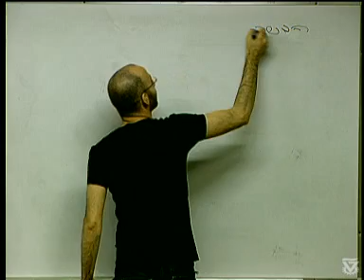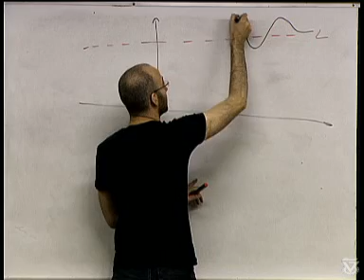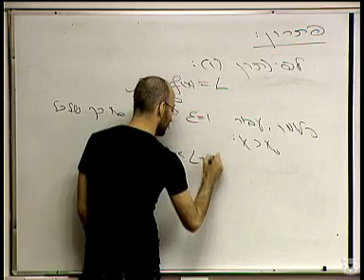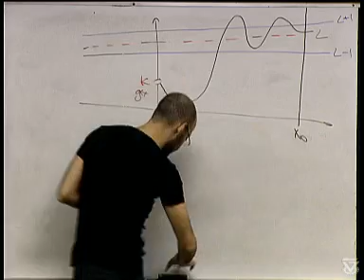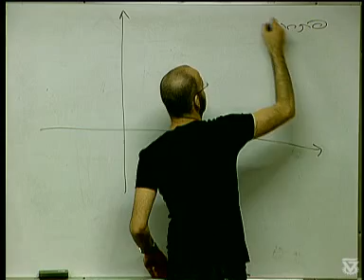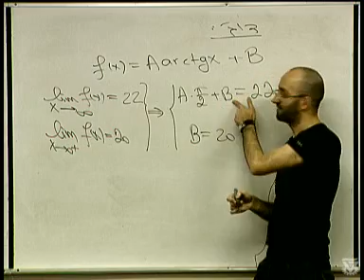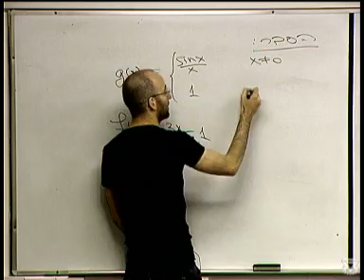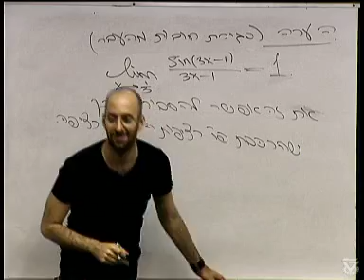חדוא 1ת' תרגול - 22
חדוא 1ת' תרגול
מתרגל: עופר מרמור